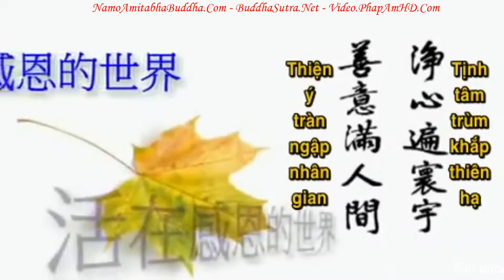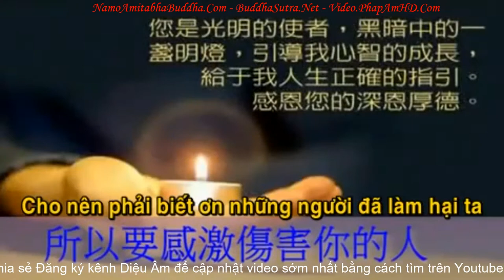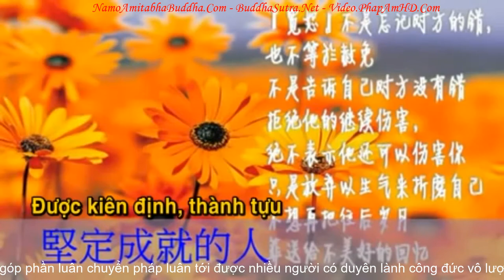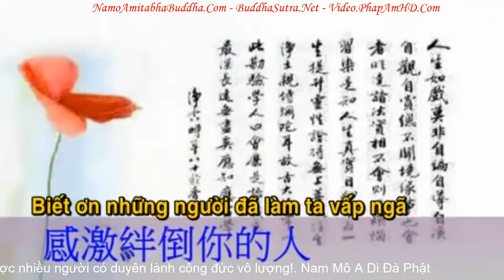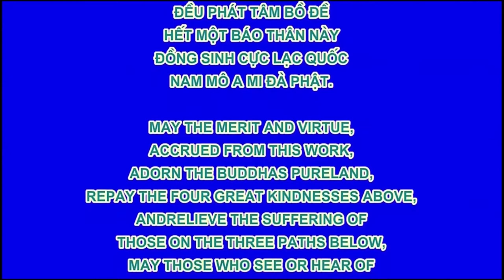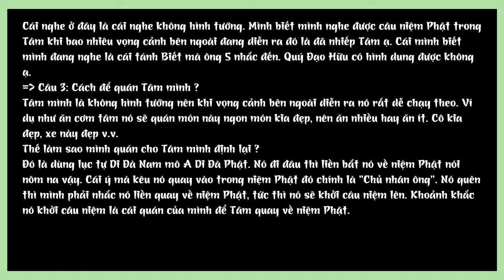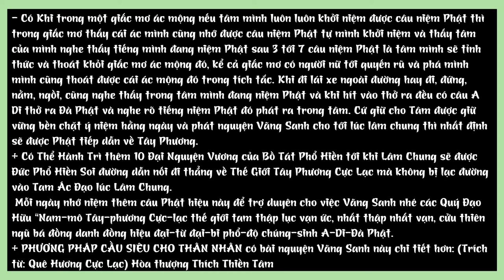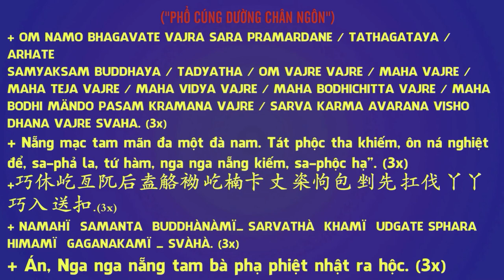Sống Trong Thế Giới Biết Ơn